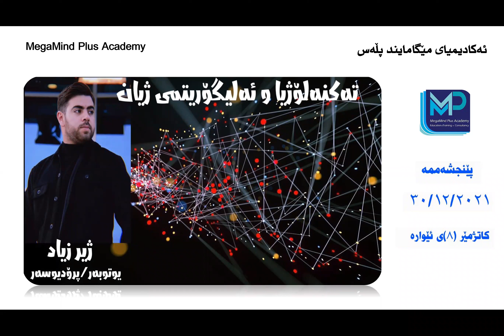تەکنەلۆژیا و ئەلیگۆریتمی ژیان - Technology & Life Algorithm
ئەکادیمیای مێگامایند پلەس بۆ پەروەردە و ڕاهێنان و ڕاوێژکاریی وێبینارێکی تایبەت بە ناونیشانی   "تەکنەلۆژیا و ئەلیگۆریتمی ژیان"  بۆ  ژیر زیاد ، یوتوبەر و پرۆدیوسەر  رێکخست. لە وێبینارەکەدا باسی ئەو بابەتانەی خوارەوە کرا:

١-ناساندن
٢-هاتنی مێتاڤێرس و کاریگەری لەسەر کورد
٣-ڤیدیۆیاری چۆن سۆشیال میدیای کوردی تەنی؟
٤-تا کەی بەچاوی  جاکی چان سەیری فیلم بکەین؟